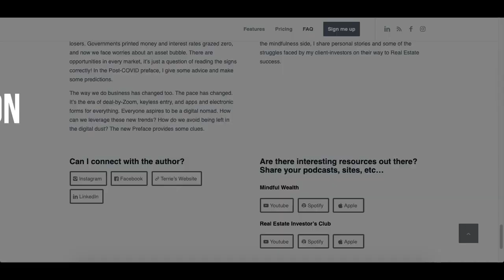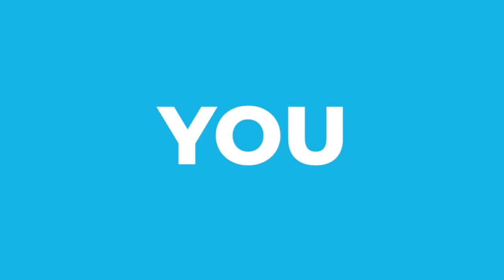Ray Zhang’s Guide to Virtual Land Flipping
Meet Ray Zhang, one-time car flipper who tried his hand at virtual land flipping. With over 300 successful deals in 4 years from the comfort of his own home, Ray shares his secrets with us in this episode.

With a return of almost 1000% on one of his biggest deals, Ray tells us the ins and outs of his virtual land flipping model, and his comprehensive guide on launching your own successful journey from scratch.

Buckle up and get ready for a ride through the world of virtual land flipping with Ray at the helm!

What we learned from Ray Zhang and Terrie Schauer in this episode:

Uncovering Ray's journey from Car-Flipping to Land-Flipping.
Get a Glimpse into Ray's Genius: Learn the Ins and Outs of His Virtual Land Flipping Model!
Ray's Six Steps to Success: A Comprehensive Guide on Launching Your Virtual Land Flipping Journey from Scratch.
Ray's Hilarious Tale: The Wacky Experience He Had During a Land Deal Negotiation.
Ray's Hot Take: The Real Estate Talks We Need to Have Now!

Success Quotes:
"Everyone right now is starting to kind of realize the value of the land.” - Ray Zhang

“The sellers do not have emotion attached to a piece of dirt, they have emotion attached to a house.” - Ray Zhang

Timestamp:
00:00 - Intro
01:04 - Ray talks about a little bit about his journey through life that has led him to become a virtual land flipper.
03:43 - Hear from Ray as he presents his innovative Virtual Land Flipping business model.
06:29 - Ray unpacks his six-step strategy on how you can jumpstart your virtual land flipping journey.
12:19 - Exploring the lifestyle changes Ray underwent during the start of his Virtual Land Flipping journey.
17:13 - Ray shares a wacky experience he had during a land deal negotiation.
18:58 - Ray shares his take on the things we should be talking about that we're not talking about.
21:43 - Ways to connect with Ray Zhang.
22:02 - Outro

USEFUL LINKS